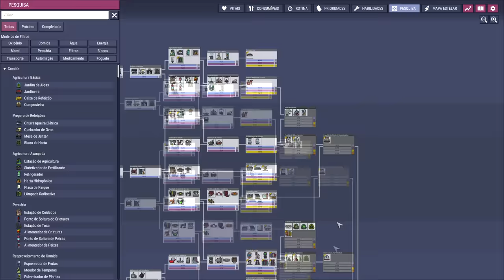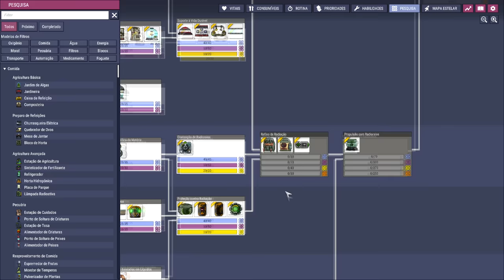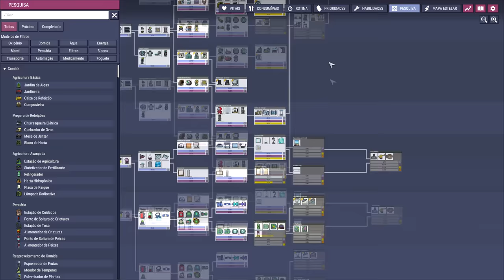☢️Oxygen not Included - Era comida de qualidade o problema? EP33